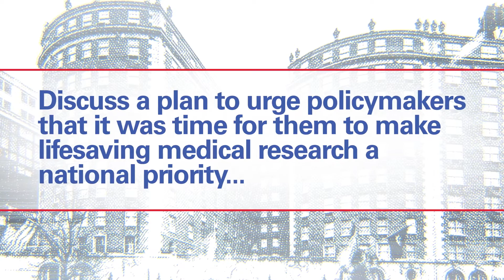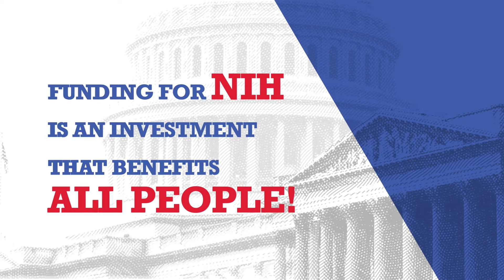2022 Rally for Medical Research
The 2022 Rally for Medical Research, Sept. 13-14!